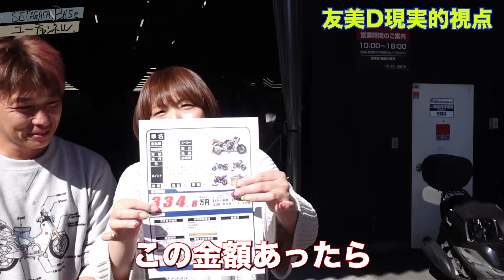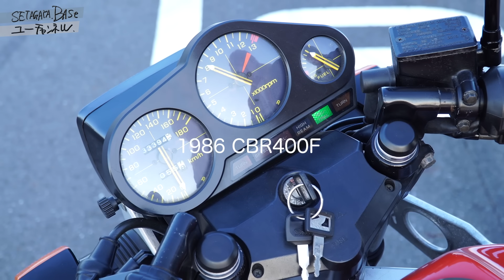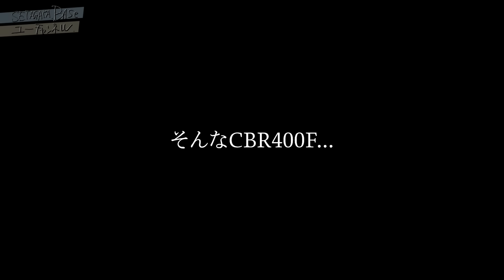ノッチさんの奥さんにヤラれました…。